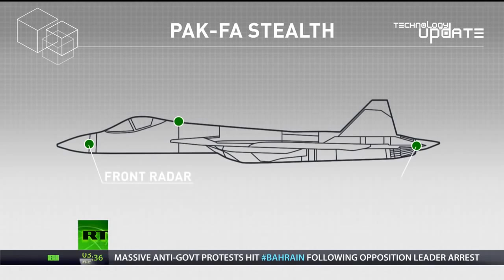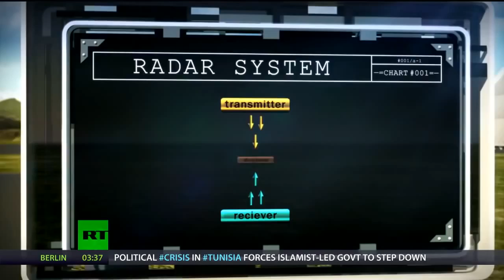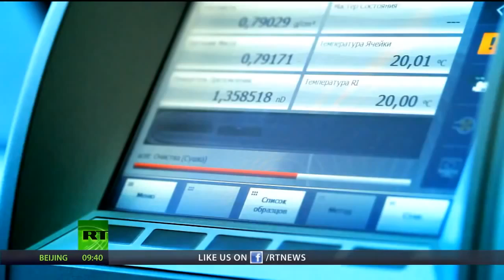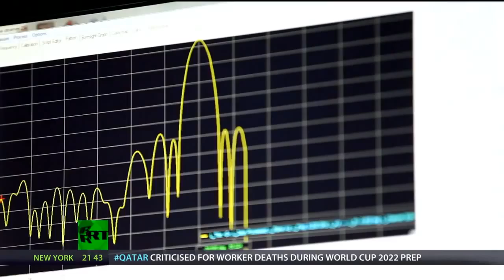Stealth Technology Sukhoi T 50 PAK FA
Watch Stealth Technology Sukhoi T 50 PAK FA online
The Sukhoi PAK FA T 50 is a twin-engine jet fighter being developed by Sukhoi for the Russian Air Force. The Sukhoi T-50 is the prototype for PAK FA.[10] The PAK FA is one of only a handful of stealth jet programs worldwide.

The PAK FA, a fifth generation jet fighter, is intended to be the successor to the MiG-29 and Su-27 in the Russian inventory and serve as the basis of the Sukhoi/HAL FGFA being developed with India. The T-50 prototype performed its first flight 29 January 2010. Defense Ministry have openly stated that it features stealth technology and has the capability to supercruise,[6] and incorporate advanced avionics such as an Active Electronically Scanned Array (AESA) radar and an artificial intelligence system. It is to be outfitted with the next generation of air-to-air, air-to-surface, and air-to-ship missiles. The T-50 has a blended wing-body design and incorporates all-moving vertical stabilizers and horizontal elevators. The aircraft has wing leading-edge devices above the jet engine (LEVCONs) designed to control vortices generated by the leading edge for improved behaviour at high AOA. The two engines incorporate 2D thrust vectoring nozzles canted at an angle, similar to the configuration on the Su-35S. Differential actuation of these nozzles can produce rolling and yawing moments. The aircraft inlet incorporates variable intake ramps for increased supersonic engine efficiency and retractable mesh screens to prevent foreign object debris from being ingested into the engines.